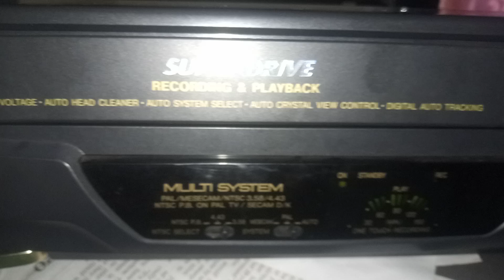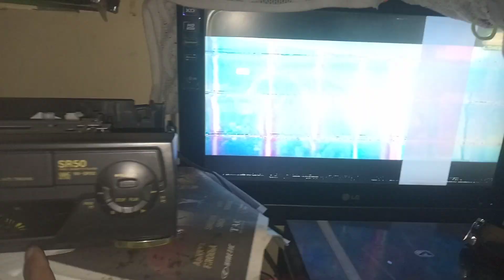Panasonic SR 50 VCR Madi in Japan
Vcp Panasonic SR 50